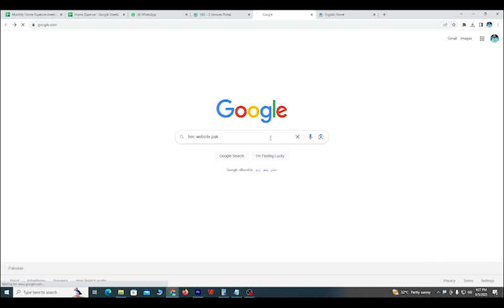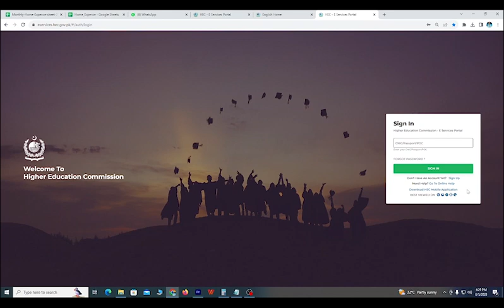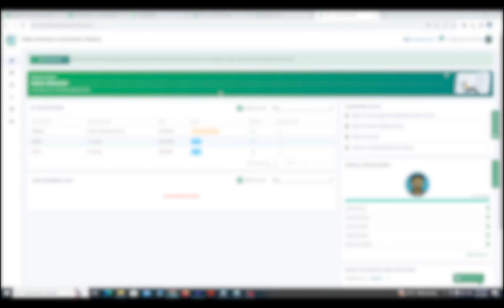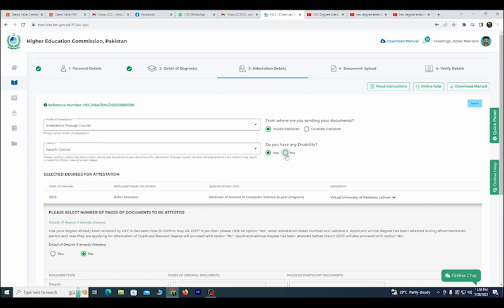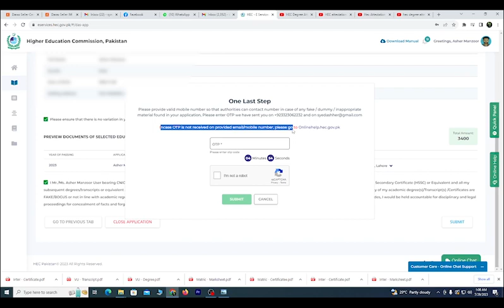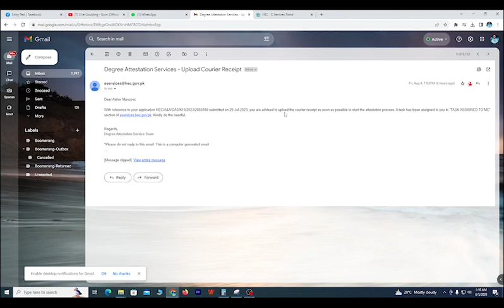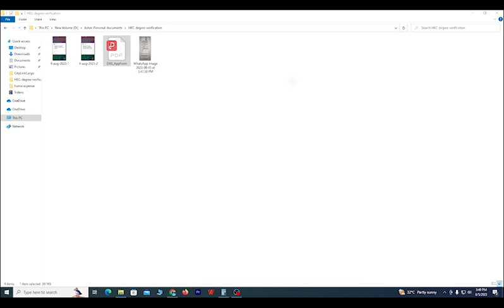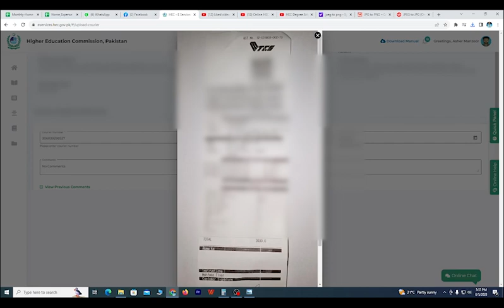How to apply for online HEC Degree Verification Attestation Process by TCS or Walk in 2023 VU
For any query join Whatsapp group

Online HEC Degree Attestation 2023 | Complete Processes through TCS & By Hand | How to apply Online

Hec Attestation Process 2023 | HEC Attestation through TCS | HEC Urgent Attestation | Walk through

How to Create HEC Account | How to Complete HEC Profile Step by Step | HEC Account Registration

How to apply for HEC Local Degree Equivalence Online Apply HEC Pakistani Degree Equivalence